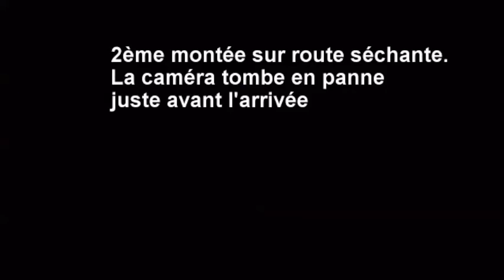Montée Historique de Bettant 2014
Quatre des 6 montées effectuées avec une AERMACCHI Ala d'Oro 350 de 1968.
Pour les deux premières, le matin, la route est mouillée .
En fin d'après midi, elle est presque sèche.